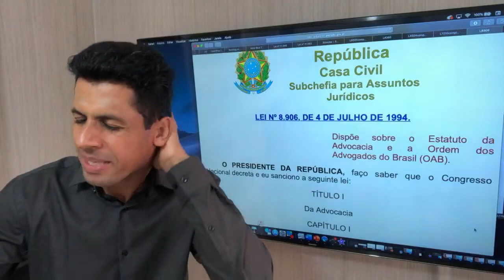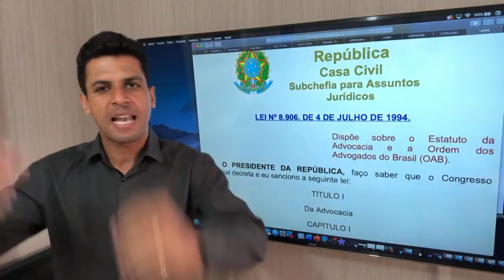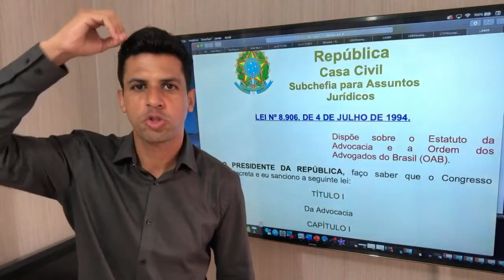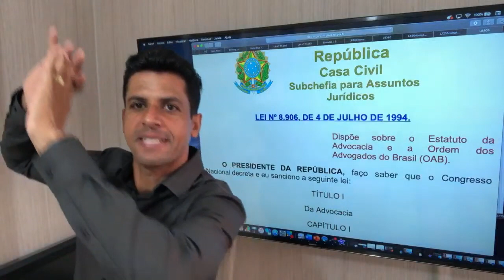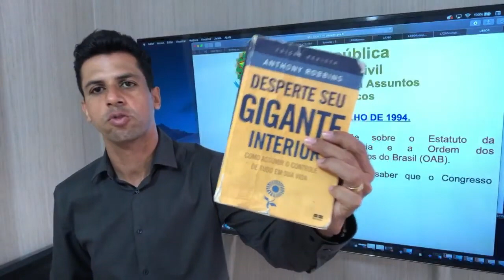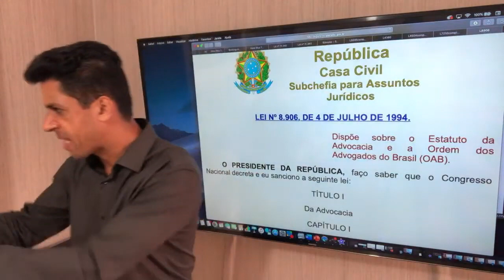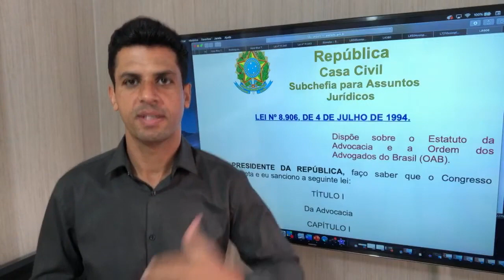NÃO EXISTE CRITICA CONSTRUTIVA!